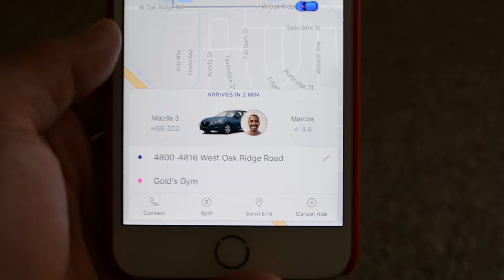A Thousand Tries Later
I don't know how YouTubers make their end cards looks flawless but I gave it a try and yup I need practice. Also I made a few masks that'll be going out to Japan and Philly; what do you guys think of them?

►Any Questions?

► Filmed Using:
Nikon D5200

♫ Music ♫